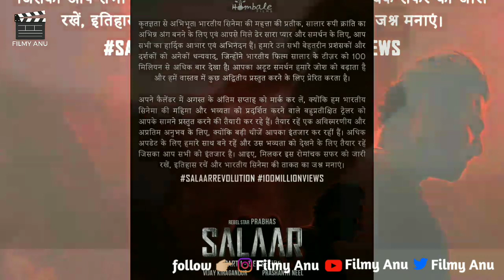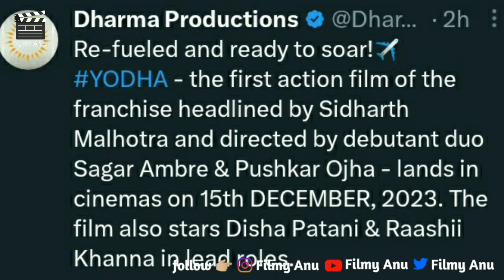Filmy Talks #93 - Don 3 Announcement🤔, Yodha😱, TVW Clash Salaar💥, Salaar Trailer😍, Janhvi In Tamil🔥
Filmy Talks #93 - Don 3 Announcement 🤔 , Yodha 😱 , TVW Clash Salaar 💥, Salaar Trailer 😍, Janhvi Tamil Debut 🔥

Hello Dosto Swagat Hai Aapka 'Filmy Anu' Channel Par Aaj Ham Baat Karne vaale Hai Bollywood News, Upcoming Movies & Series , Upcoming Teaser & Trailer ke baare me ke baare mein.

Filmy Updates
Upcoming Movies
Filmy Talk
Bollywood News
Tollywood News
Filmi Talk
Bollywood Updates

Filmy Anu channel sometimes use Films Clips, TV series Clips, Web series, Animation Clips to explain about the Films, Web Series, Trailers and Songs, but all under section 107 of the copyright Act 1976 allowance is made for FAIR USE for purpose such as criticism, comment,news, reporting, teaching, scholarship and research.

Anubhav Chaturvedi
From: Katni MadhyaPradesh (Bharat)